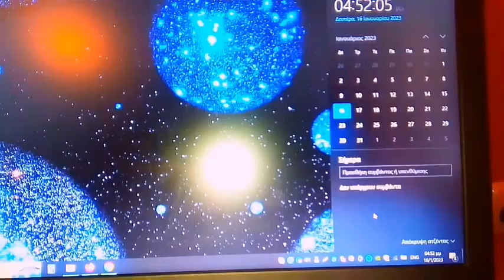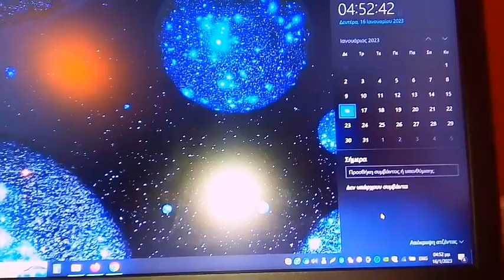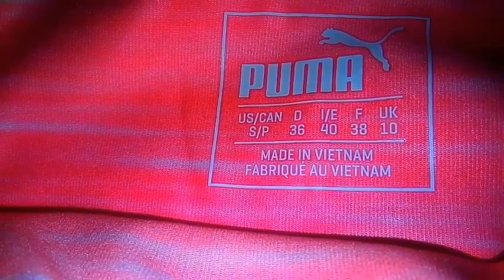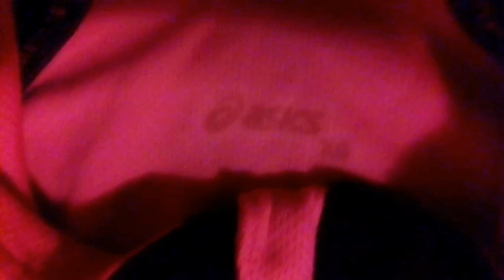Living For Years In Deep Silence, Wordless Heavenly Music, In Mysticalness, Divine Bliss+Cosmic Joy💕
Words of Wisdom and Videos by El 💕